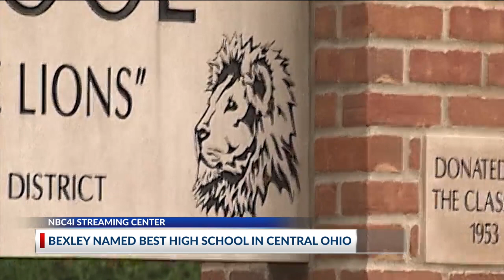LIST: Best high schools in Columbus and Ohio